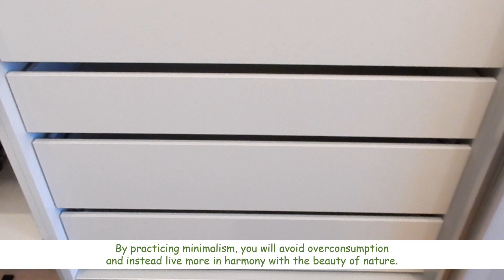MINIMALISM: Living a life of simplicity and purpose.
The true essence of the minimalist lifestyle is recognizing what gives us the most value in life and getting rid of anything unnecessary.